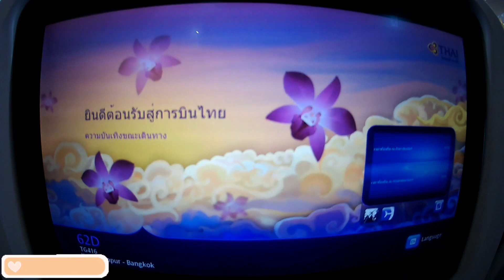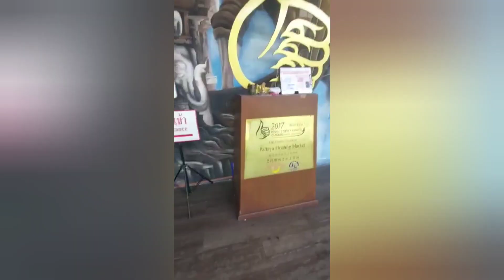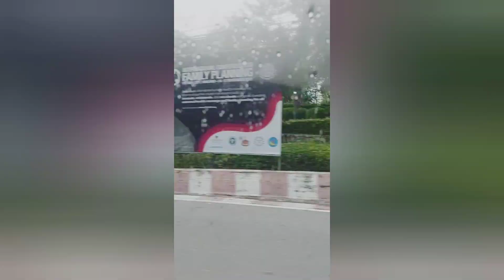BANGKOK, THAILAND | (2023) Vlog | PATTAYA | Things To Do Around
So in this video I'm taking a flight from Kuala Lumpur to Thailand for vacation with my wife and cousins we visited Pattaya floating market, Temples, Nightlife, Nightclubs, Shopping Malls